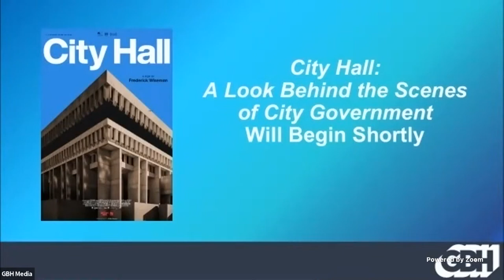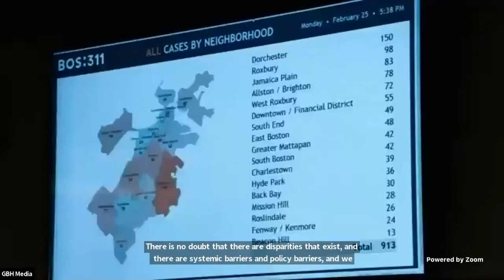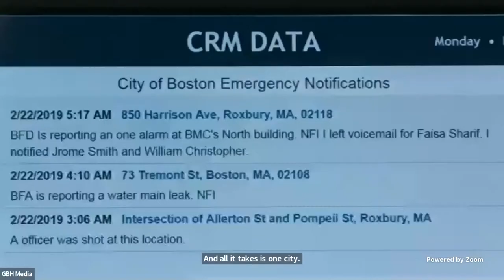City Hall: A Look Behind the Scenes of City Government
Get a behind the scenes look into the making of Frederick Wiseman's "CITY HALL" as the legendary documentarian is joined by Boston Mayor Marty Walsh and GBH President and CEO Jon Abbott for a special hour-long conversation this Friday at 12pm ET. Called one of the best films of 2020 by The New York Times, Wiseman's four-and-a-half-hour epic spotlighting the tireless and essential work of Boston's public servants premieres Dec. 22 at 8 p.m. ET on GBH-2.

Stream Friday's conversation live right here on our GBH YouTube channel.